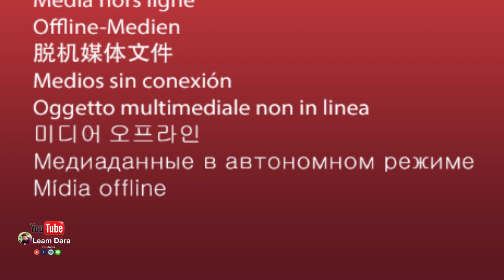ចាំមានពេលសិន ) Choun kakada 2020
Channel Yotube -Leam Dara Created for  Sharing khonledge of Buddhism to all of People .
Channel Yotube-Leam Dara បានបង្កើតឡើងដើម្បីចែករំលែកចំណេះដឹងរបស់ព្រះពុទ្ធសាសនាដល់ប្រជាជនទាំងអស់។
កំណាព្យអំពីម៉ែ, បរិយាយដោយភិក្ខុមុនិបាលោ ជួន កក្កដា, Komnap of mother, Choun Kakada